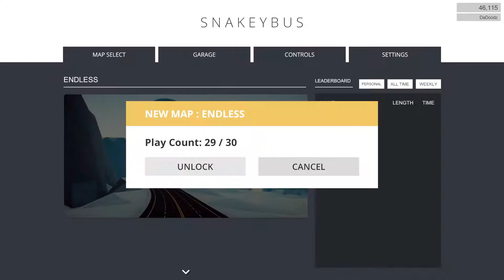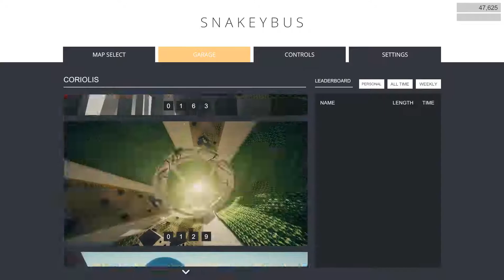We missed the bus... - Snakey Bus Finale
We finished our shifts and drove off into the sunset and beyond.